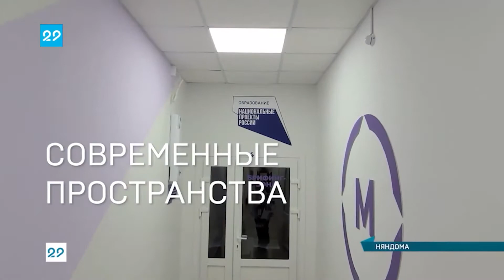17.11.2022 Сейчас в регионе